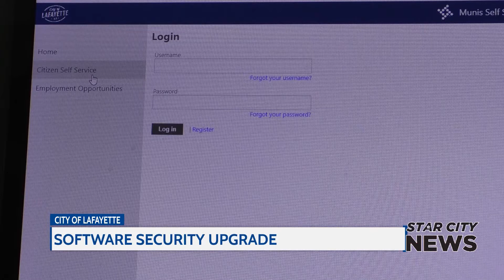Software Security Upgrade